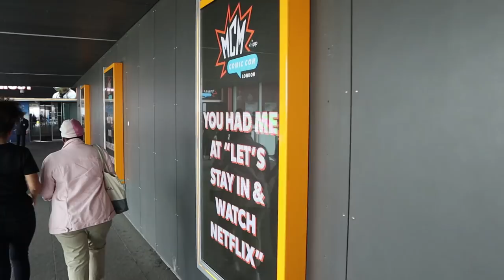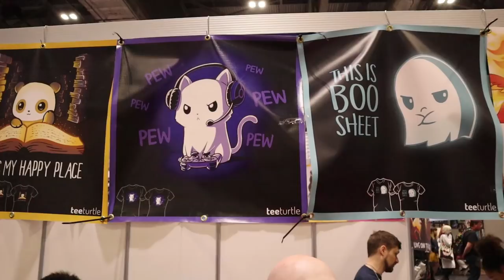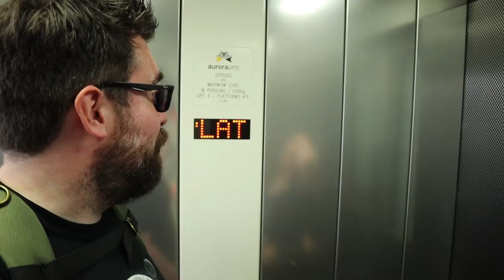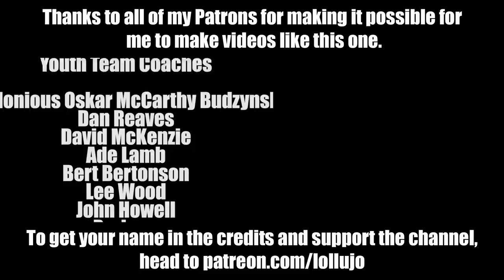MCM LONDON COMIC CON MAY 2018 VLOG | DAY 3 (SUNDAY)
It's the final day of MCM London Comic Con May 2018 and we're back over at the event at The Excel, London, for more Funko Pop hunting, comic books and nerdy fun, including some great Tee Turtle shirts and geek merch! We started the day at The Diner in Spitalfields Market, and when we were done headed over to Wagamama at the O2 on the Emirates Air Line cable cars over The Thames before heading back to Peterborough to give Andy his Minecraft pop vinyl.